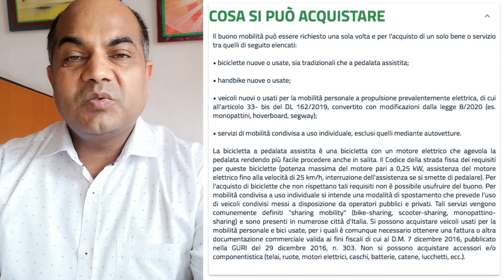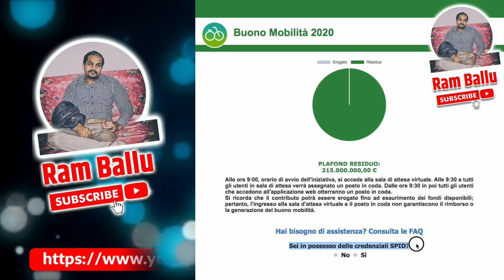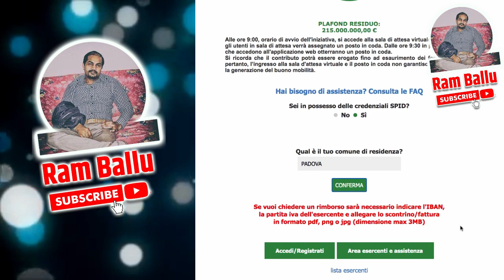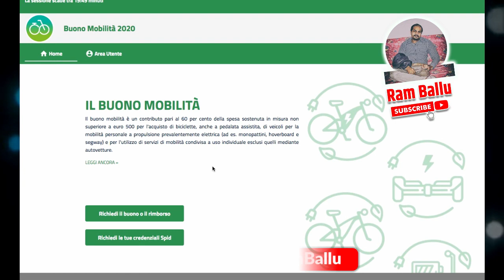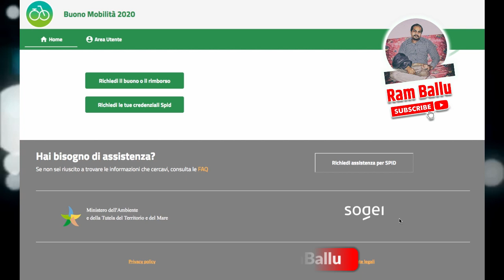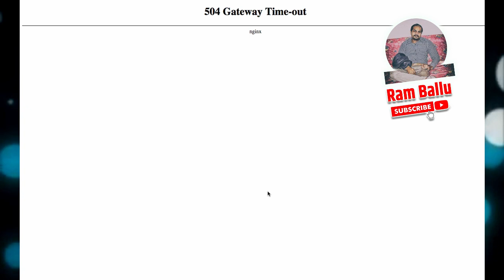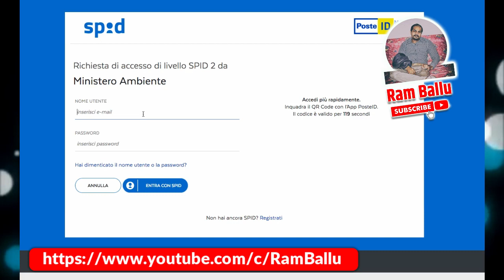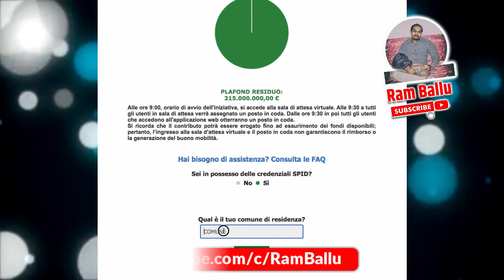Bonus mobilita in Hindi - Bonus bici 2020 in hindi - Ram Ballu Italy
bonus bicicletta
bonus bici come richiederlo
bonus bicicletta in punjabi
bonus bicicletta 2020
bonus bici come fare domanda
bonus bici 2020
bonus bici 2020 come richiederlo
bonus bici e monopattini
bonus bici 2020 in hindi
bonus mobilità 2020
bonus mobilità come richiederlo